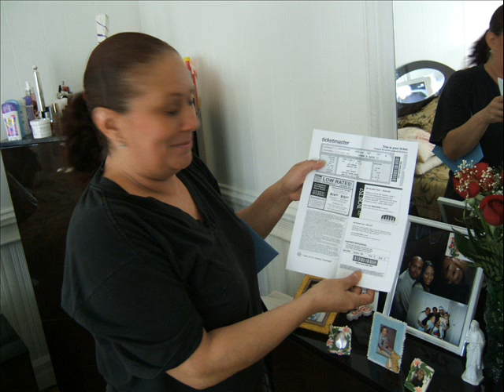my mother birthday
My mother birthday surprise to go to a concert a Jennifer Lopez and Marc Anthony